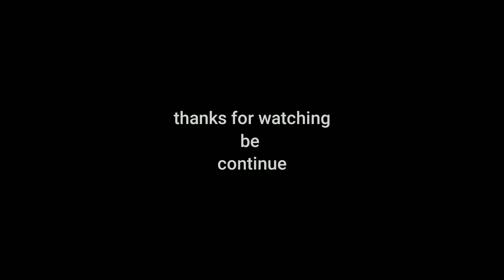LIOS || tutorial journey episode 4 || use of || cabinet || sleeping bag || low work bench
❤️🙏welcome 🙏❤️
                           ❤️TO❤️
         🙏🙏     My channel   🙏🙏                         🔴🔵☣️☢️ Walking gamer☢️☣️🔵🔴

guy's
is video me mai app ko last day rules survival me use of cabinet, sleeping bag,low work bench ke bare me bataya hu
(lios tutorial journey episode 4 )
so
let's enjoy

❓ 🔺️ about my game 🔺️❓

🔵 my game Name :- WGarkyt

🔵 legion  name :- WGarkyt

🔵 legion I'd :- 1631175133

🔵 legion captain :-  WGarkyt

relative-video-link

🔵 tutorial episode 1  ⤵️
🔵 Tutorial episode 3 ⤴️

last_day_rules_survival_use_of_cabinet_ sleeping_bag_low_work_bench

🟠 tags *** ---

last day rules survival use of low work bench
last day rules survival basic information
last day rules survival tips and tricks
last day rules survival use of cabinet
last island of survival use of sleeping bag

{ walking gamer } { lios player }